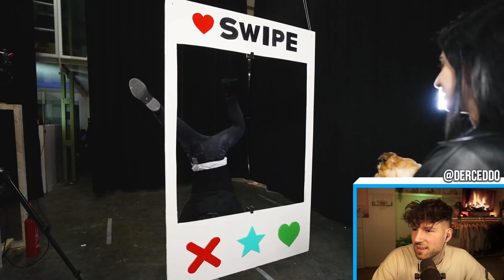Er hat sie geklärt! 😍 Tinder im echten Leben!